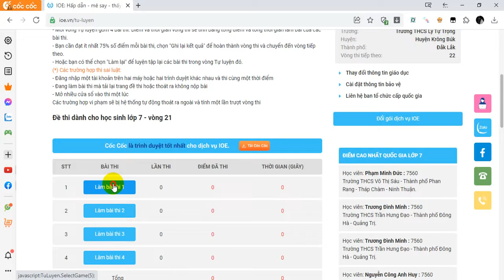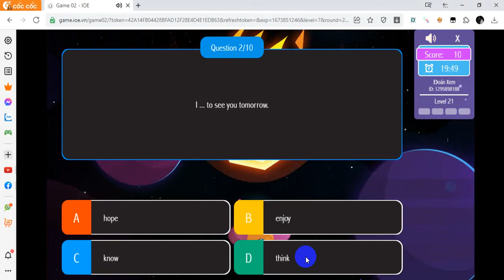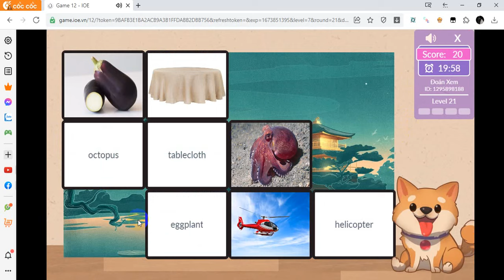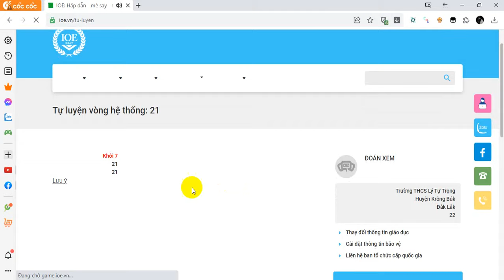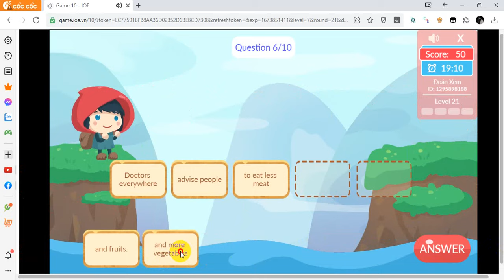Đáp Án IOE Lớp 7 Vòng 21 Năm Học 2022 – 2023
Lớp 7 Vòng 1: //youtu.be/qhNGQoRHXkk